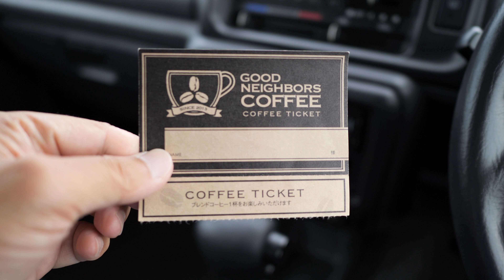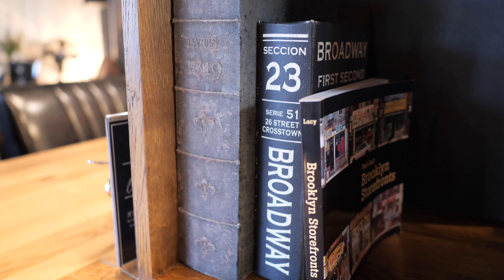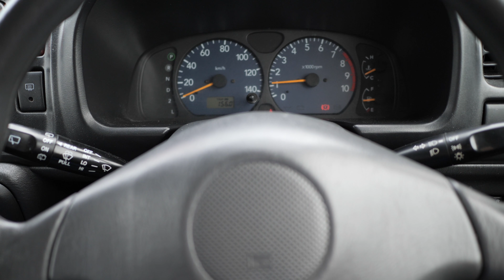久々にのんびりとした週末の朝 #143 [4K]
子どもの総体が終了し久々にのんびりとした週末の朝を過ごす事が出来ました。
引き続きG9PROとLEICA DG SUMMILUX 15mm F1.7での撮影です。

Panasonic DMC-LX100
LEICA DG SUMMILUX 15mm F1.7ASPH
G VARIO 12-32mm F3.5-5.6 ASPH
DJI SPARK(ドローン)
Shoulderpod S2
Peak Design capture withPOV
iPhone7